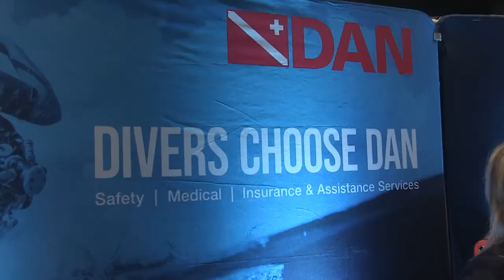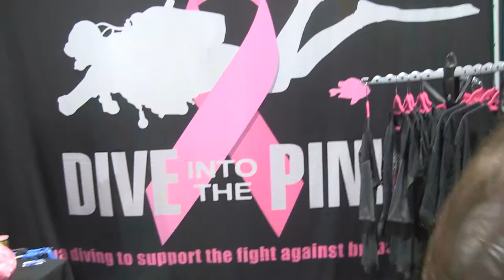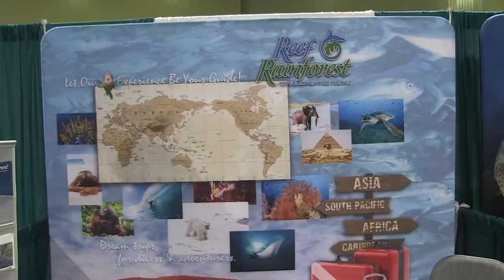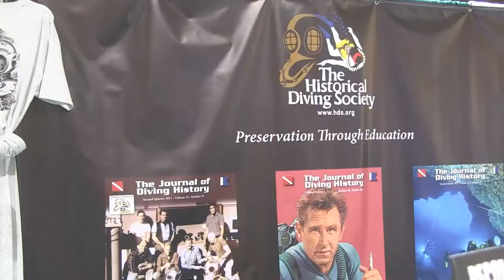Scuba show is back - Scuba Show 2022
Scuba Show 2022. IdeateTV host Vickie Eisenstein talks with one of the show directors Tracy Eichner to learn more about the show coming back after being on hold for the past couple of years. It's a great show for  those who've never tried scuba diving as well as those who are advanced. Vickie can be seen having fun throughout the show as well. Highly recommend to visit next year.